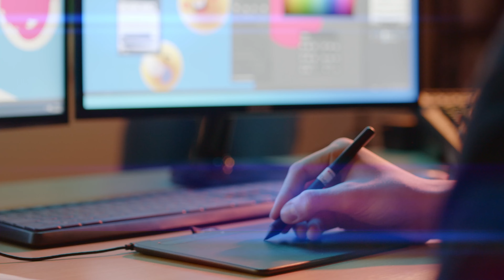Universidad de San Andrés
Expandiendo tus fronteras